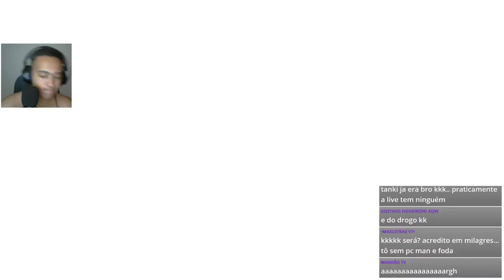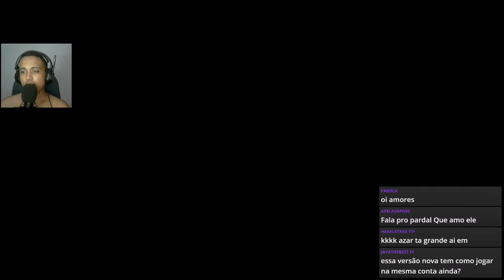🔥 Tanki Online VERSÃO 2012 🔥 Novidade insana pra vocês Ft.Pardal230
Meu codigo PicPay: 46HGU7
Ajude o canal fazendo qualquer tipo de doação por esse